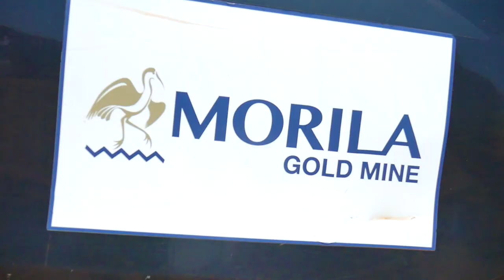Visit From His Excellency Lamine Seydou Traore, Minister of Mines, Energy and Water of Mali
The Minister visited the Morila Gold Mine, on 1 February 2021, to attend the Morila SA Board Meeting, view the mine infrastructure and visit the local communities.